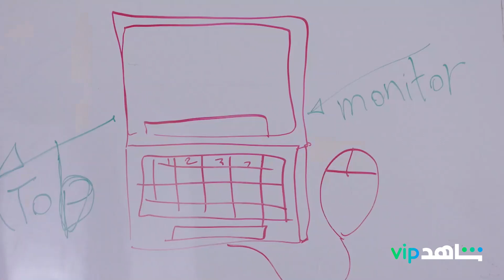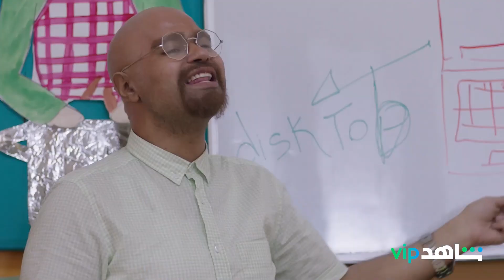ألماني دا يا سكر😂؟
كل الحلقات متوفرة الآن على